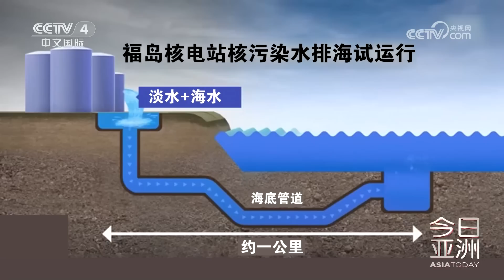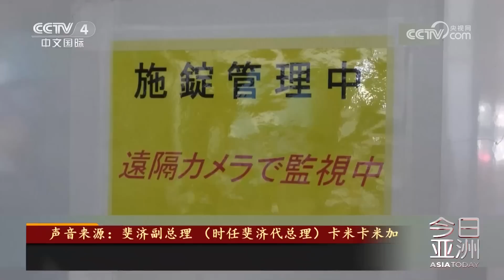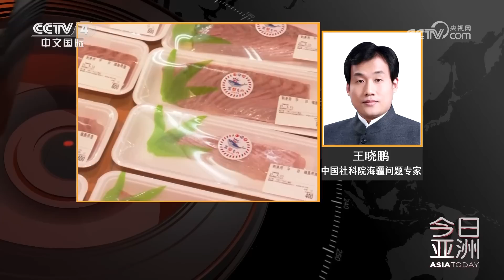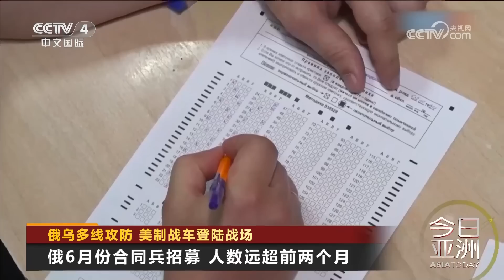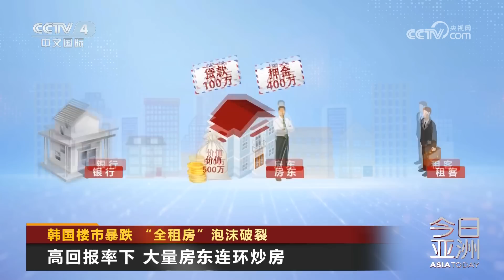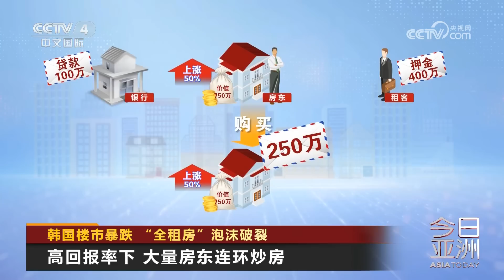俄乌多线攻防 美制战车登陆战场 20230612 |《今日亚洲》CCTV中文国际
本期节目主要内容：
00:00 新闻速览；
00:54 五问：福岛核污染水试排 贻害几何？
09:38 耳目一新！贵州“村赛”火爆今夏；
15:57 俄乌多线攻防，美制战车登陆战场；
19:46 韩国楼市暴跌，“全租房”泡沫破裂。